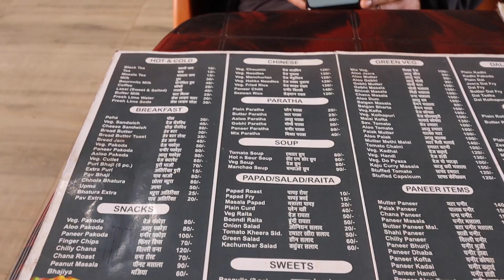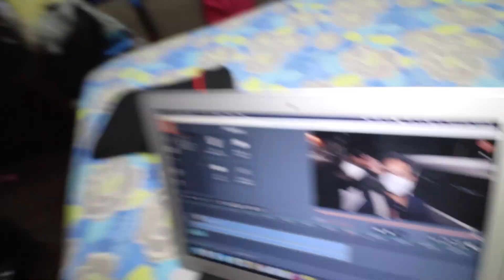Last Vlog Of Camper Van | Camper Van in India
Camera Gears

Riding Gears